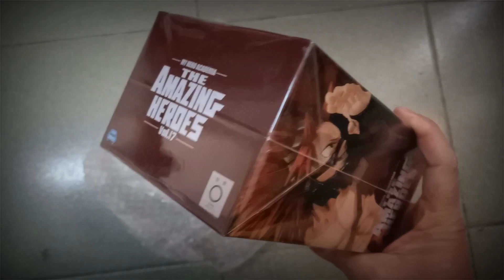eijiro kirishima(red riot)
MY HERO ACADEMIA WIKI

Eijiro Kirishima

BIOGRAPHICAL INFORMATION

KANJI NAME

切きり島しま鋭えい児じ郎ろう

RŌMAJI NAME

Kirishima Eijirō

ALIAS

Sturdy Hero: Red Riot (剛健ヒーロー 烈レッ怒ド頼ライ雄オッ斗ト Gōken Hīrō Reddo Raiotto?)

PERSONAL DESCRIPTION

BIRTHDAY

October 16th

AGE

15 (First appearance)

16 (Current)

GENDER

￼ Male

HEIGHT

170cm (5'7")

HAIR COLOR

Red (Permanently Dyed; currently)

Black (originally; formerly)

EYE COLOR

Red

BLOOD TYPE

O

QUIRK

Hardening